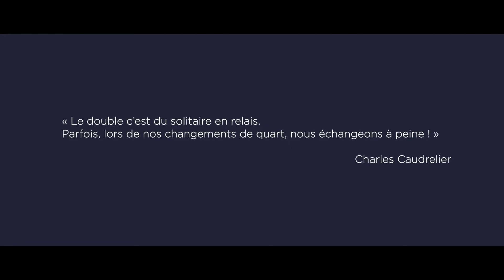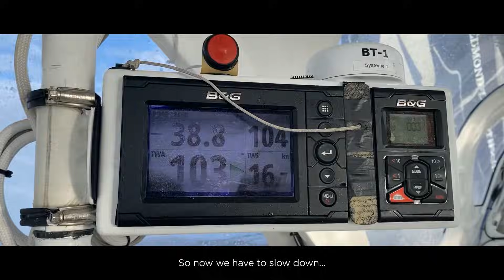Images du large, jour 11 – En double ou en solo la Route du Café ?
Sur le pont du Maxi Edmond de Rothschild, Franck Cammas et Charles Caudrelier enchaînent les quarts. À tour de rôle, les deux marins se partagent la gestion du bateau. Les grandes manœuvres ou les décisions stratégiques sont en revanche gérées ensemble. Mais parfois, bien qu’ils soient sur le même bateau et dans un habitacle exigu - 6 à 8 m2 – le duo se parle peu. « Le double c’est du solitaire en relais. Il arrive que lors de nos changements de quart nous échangions à peine ! » nous confiait Charles Caudrelier avant le départ. Ce jeudi, tandis que le géant aux cinq flèches remonte plein Nord et à hautes vitesses vers la prochaine marque de parcours de San Pedro, les images du large confirment ses dires avec humour…

(Original subtitled version) 🖋

Images from the ocean, day 11 – Double-handed or solo for the Coffee Route?

On the deck of the Maxi Edmond de Rothschild, Franck Cammas and Charles Caudrelier are linking together the watches. Taking it in turns, the two sailors share the management of the boat. However, the major manœuvres or strategic decisions are managed together. Sometimes though, despite them being on the same boat and in a cramped cockpit - 6 to 8 m2 – the duo doesn’t talk to each other much. “Double-handed racing is solo racing in relay. At times, we barely speak during our watch changes!” admitted Charles Caudrelier before the start. This Thursday, whilst the five-arrow giant is heading due north at high speed towards the next course mark of San Pedro, the images from the ocean humorously echo this situation…